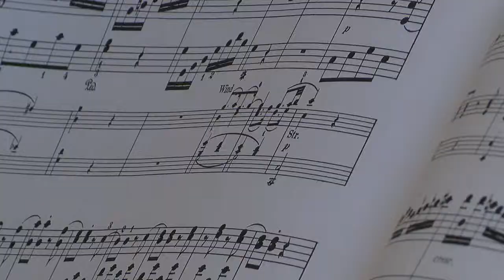Sophia Suwiryo - Piano Prodigy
3rd grader to play with Cincinnati Pops